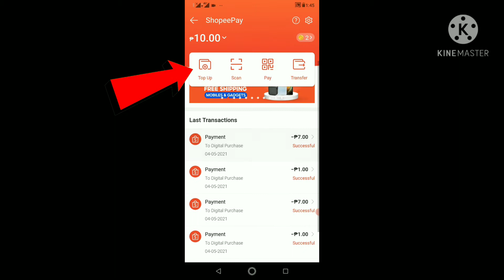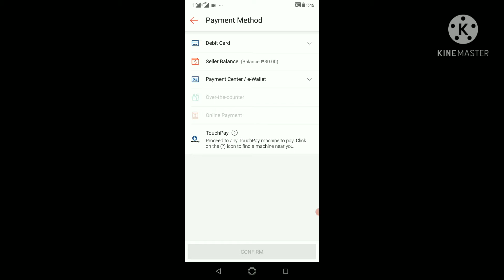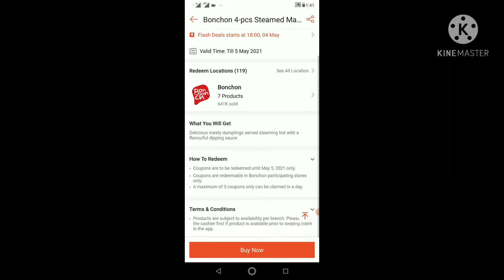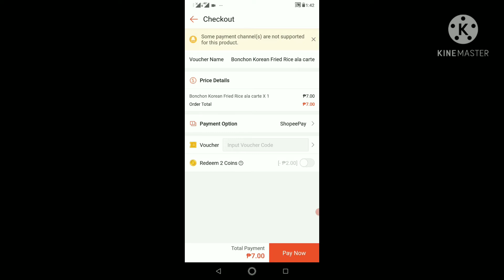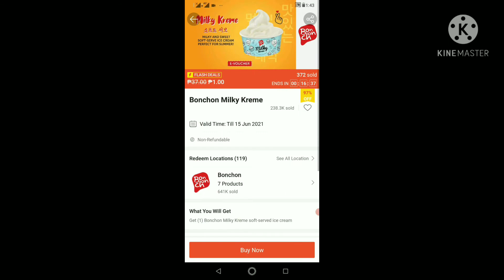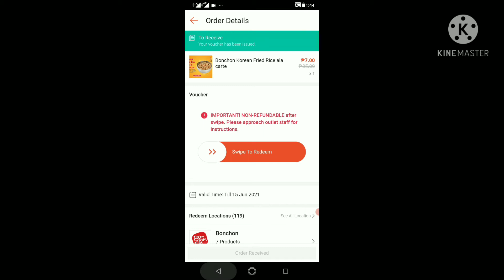🔥₱23 lang complete meal na! Salamat shopee🔥